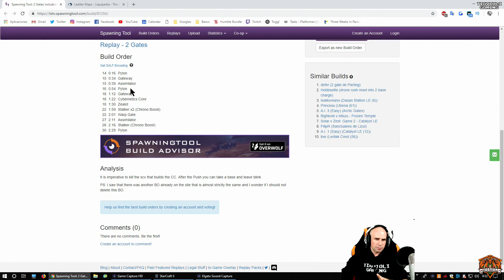STARCRAFT 2. "Bronze League Heroes Pizza and Beer Edition" PT. 1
En este vídeo me veréis practicar vs IA, en el entreno del "Bronze League Heroes Pizza and Beer Edition"! Se trata de recordad todas las mecánicas del Starcraft 2!

Deu x Qunize Fotografia
C/ Bons Aires 6
Llucmajor
07620
Islas Baleares
España

MI EQUIPO
PC:
-16 Gb RAM DDR 3

PANTALLAS: LG 27', Samsung 20', Samsung 15'
TECLADO: Corsair Vengeance K70
MOUSE: Mars Gaming
ALFOMBRILLA: Steelseries Starcraft "Wings of Liberty" Marine Edition
AURICULARES: Corsair Gaming Void RGB Wireless 7.1
WEBCAMS:Logitech HD Webcam C920
MICRÓFONO: Blue Yeti
ALTAVOCES: Logitech Z906 5.1
FOCOS: BPS 1250W 50x70cm Softbox Kit
FONDO CHROMA: PhotoSEL BD111G